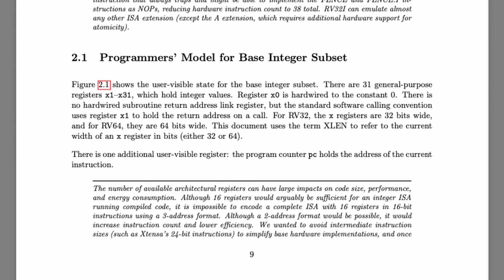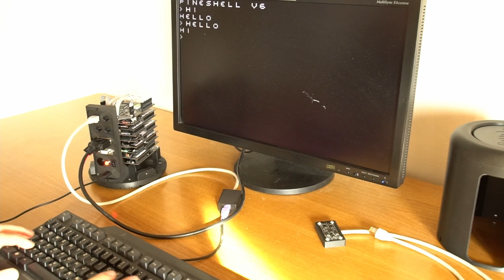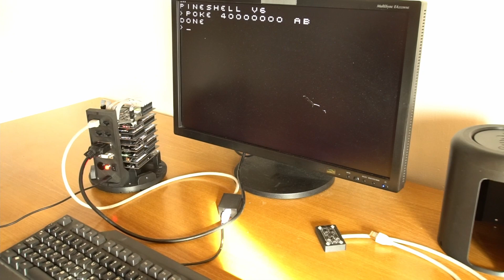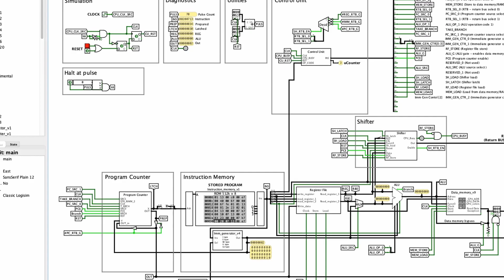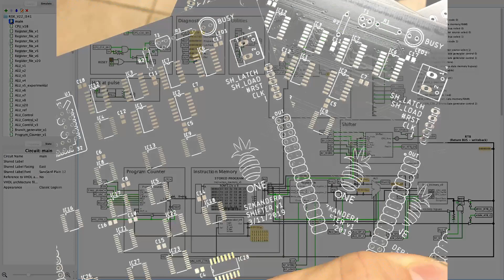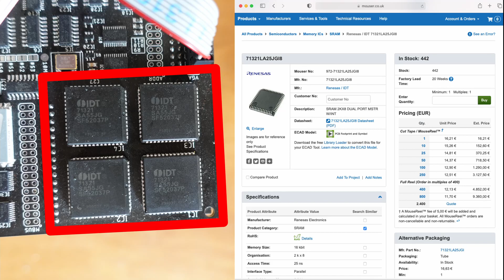Pineapple: 32-bit RISC-V CPU that you can make at home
Pineapple is a homemade 32-bit RISC-V CPU, that I was working on for the past 2 years. It runs at 500 kHz, has 512 kB RAM & program memory. VGA output is black and white picture with the resolution of 200x150 px. I would love to turn it into an open source DIY kit, what do you think?